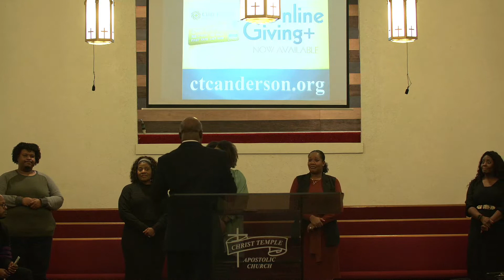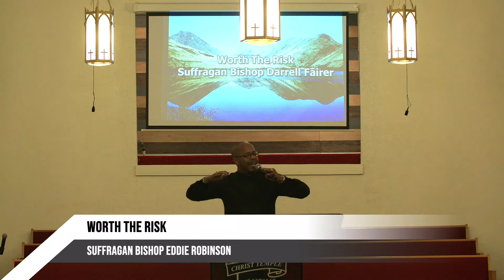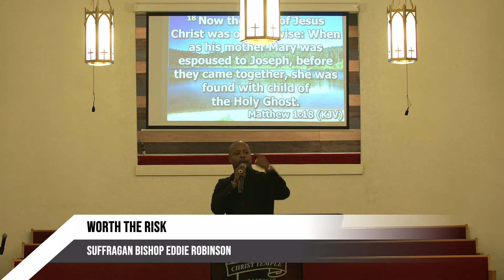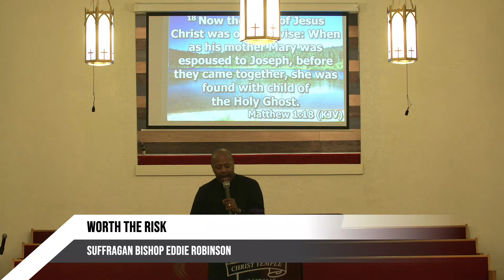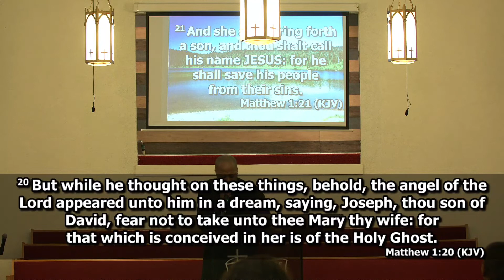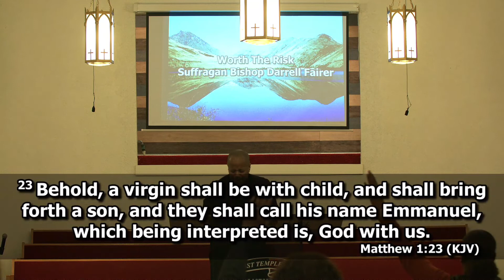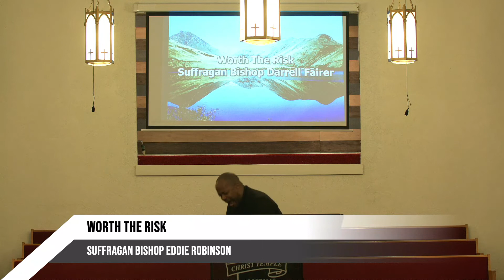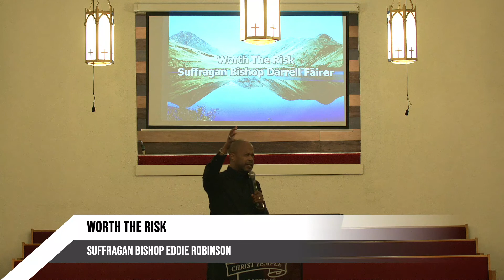Family and Friends Day 11/27/22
Speaker:  Suffragan Bishop Darrell Fairer